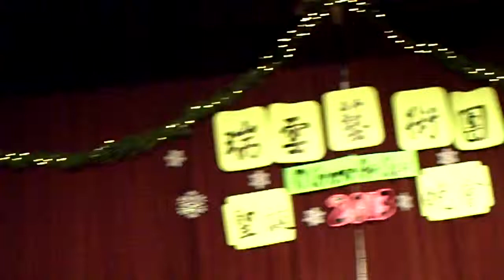CHINESE PERFORMING ARTS GROUP LAGUNA !